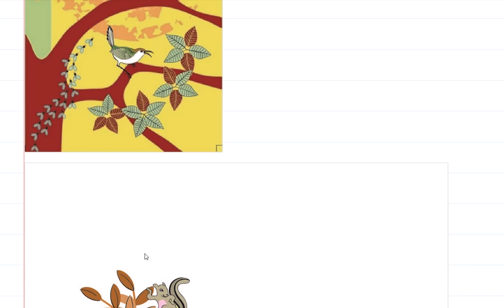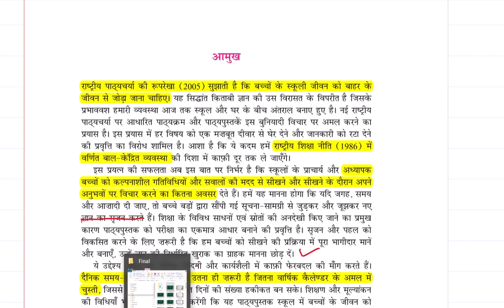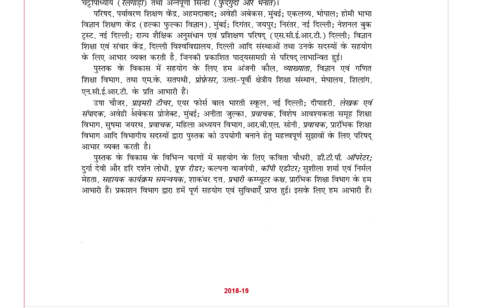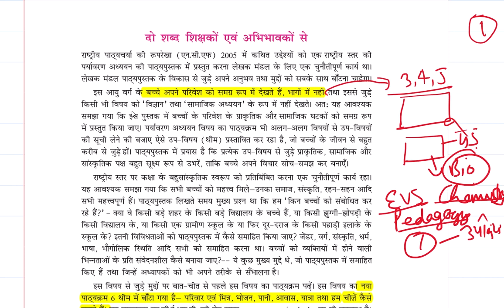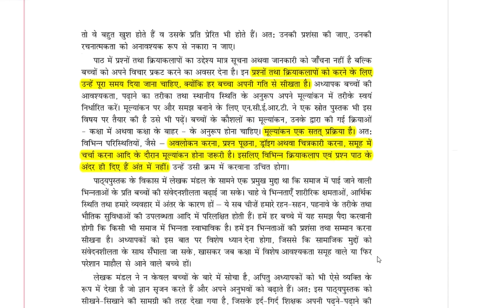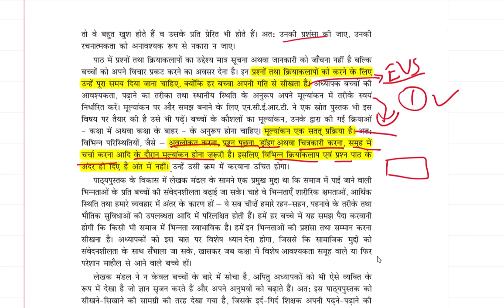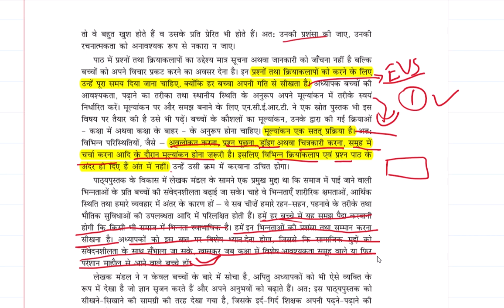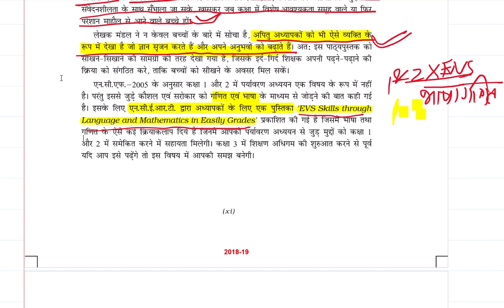CTET EVS NCERT Notes in Hindi | CTET Paryavaran Adhyayan | Guruvar Classes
Join us:
ctet evs notes in english pdf,
ctet paryavaran,
ctet important question,
ctet environmental studies pdf in hindi,
ctet ka question,